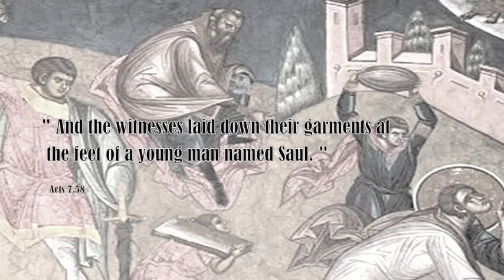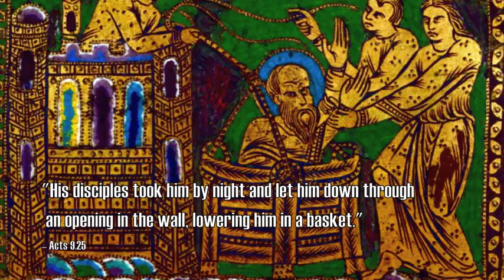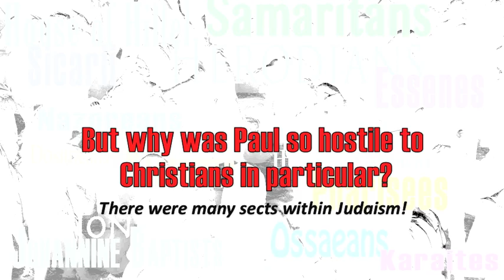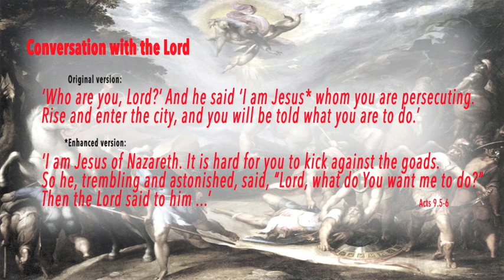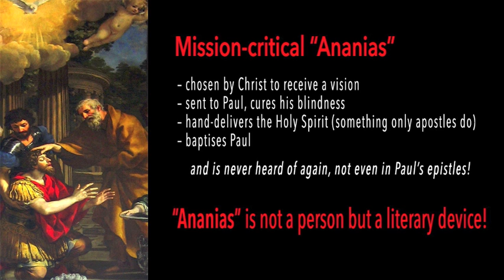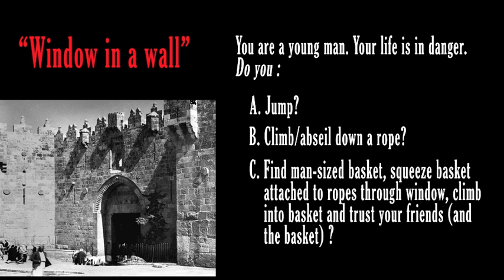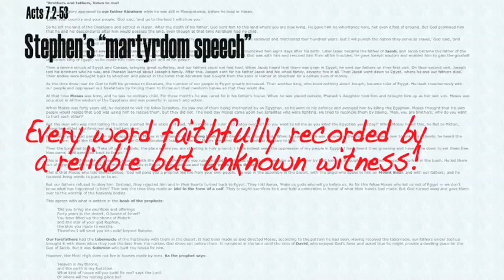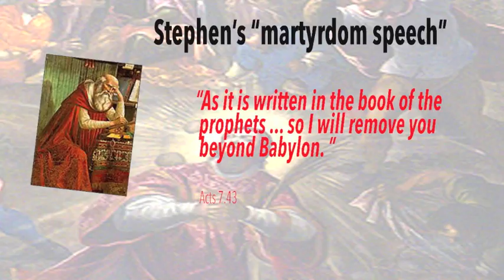Paul and Damascus – a Basket Case!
The "road to Damascus" – an iconic story of conversion. The evil persecutor Saul reborn as the sublime apostle Paul. But sliced and diced,  the tall tale is a risible pantomime.